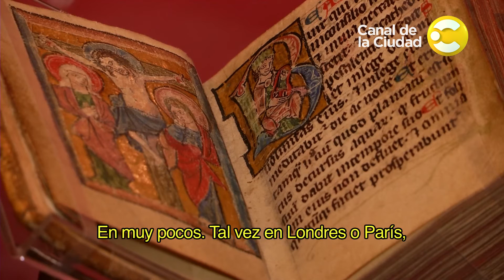Muestra bíblica con material antiguo excepcional en la UCA - Por la ciudad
Por primera vez se exhibe en el país una muestra con material bíblico excepcional.